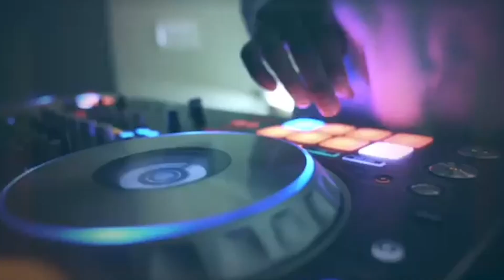Von Miller breaks down how he became a celebrity DJ | NFL on ESPN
Shortly before Von Miller tested positive for COVID-19, Christine Williamson interviewed him about his love for DJing, Drew Lock and the Denver Broncos' defense.